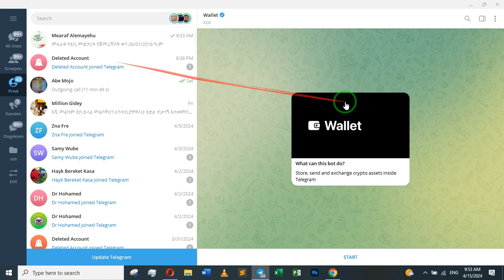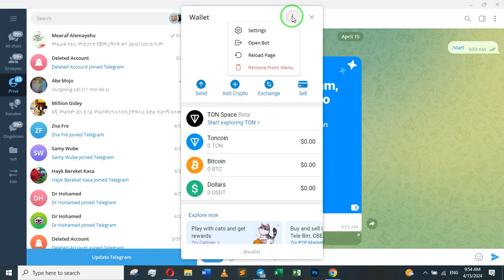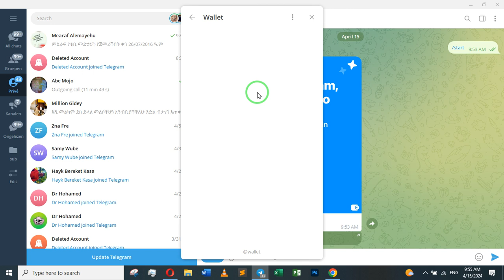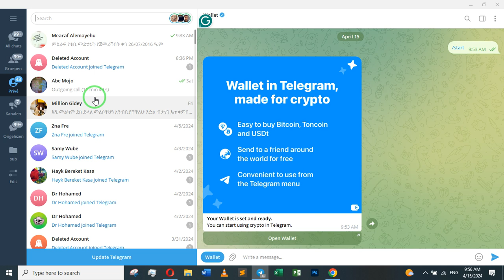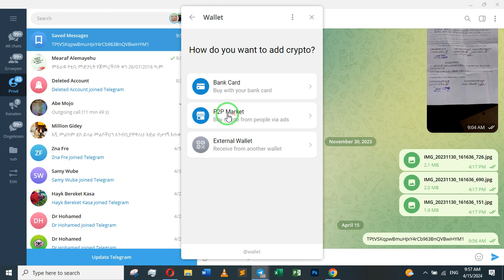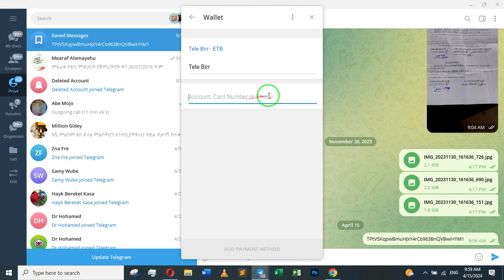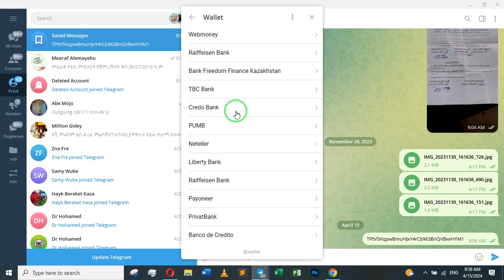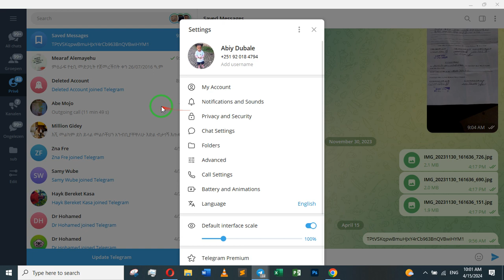በቴሌግራም ብር መቀበል እና መላክ ተቻለ/It is possible to receive and send money by telegram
በቴሌግራም ብር መላክና መቀበል ተቻለ ተጠቀሙበት:
Welcome to Gebr Her YouTube. Here are some useful YouTube tutorials, video tutorials፧ Spiritual lessons and various